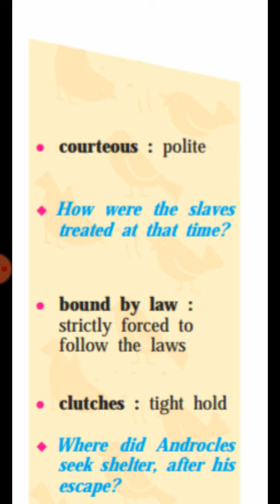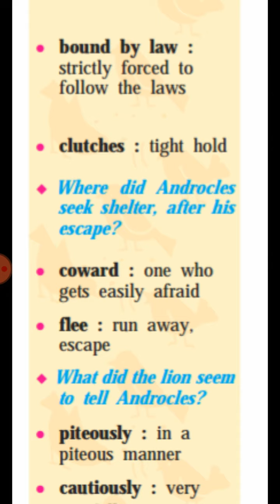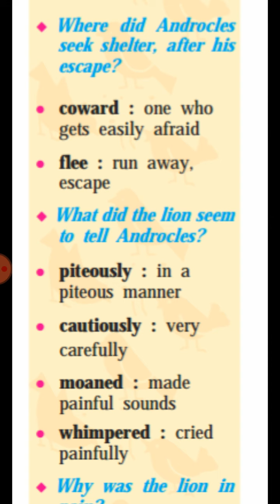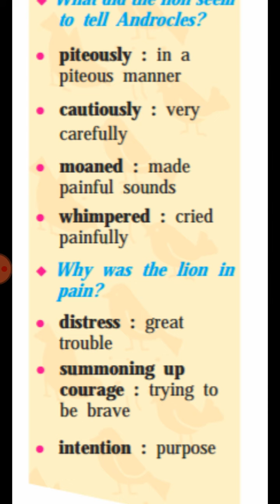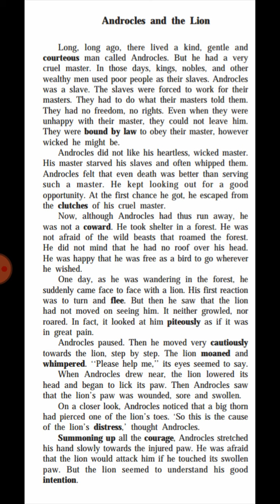December 16, 2020